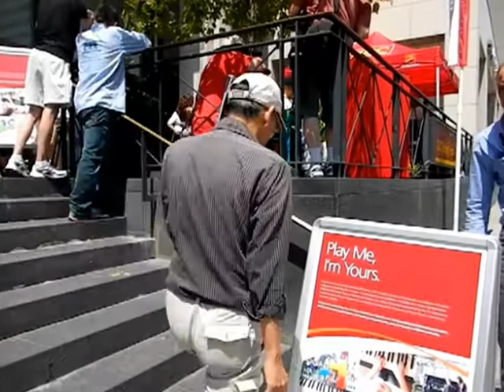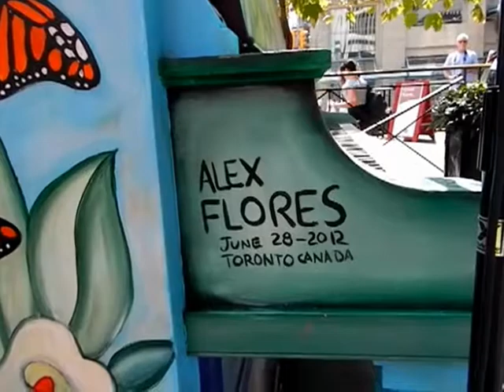HiMY SYeD-Amanda Martinez Robi Botos PlayMe2015 PopUp Concert Dundas+University Toronto July 16 2012